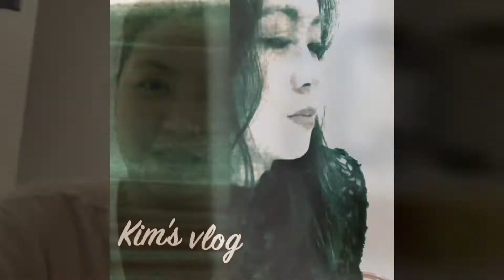Icare brazilian blowout ( diy braZiliant blowout)